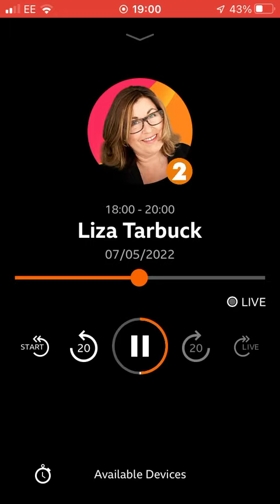8 May 2022